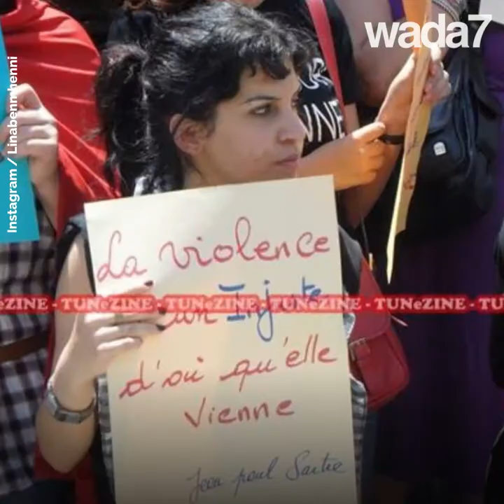Lina Ben Mhenni n'est plus ! 😢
L'icône de la révolution tunisienne Lina Ben Mhenni est morte à l'âge de 36 ans...😢